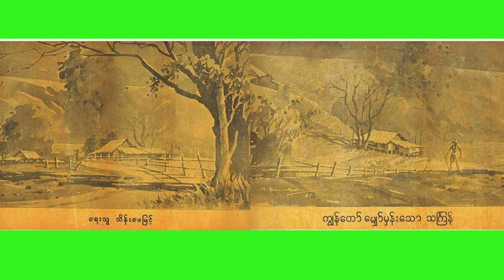ကျွန်တော်မျှော်မှန်းသောသင်္ကြန် သိန်းဖေမြင့် (၁၉၆၁ ဧပြီလထုတ် ငွေတာရီမဂ္ဂဇင်း)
LH မှ အစီ အစဥ် အသစ် အနေ နှင့် စာဖတ်သူများ အတွက်
Digital စာအုပ် နှင့် အသံ စာအုပ် တနေ ရာထဲ မှာ ဖတ် လို့ နား ဆင်လို့ ရအောင် တင်ဆက်လိုက် ပါပြီ။

စာဖတ်သူ အားလုံး အတွက် ၁၉၆၁ ဧပြီလထုတ်  ငွေတာရီ မဂ္ဂဇင်းမှ ဆရာ သိန်းဖေမြင့် ရေးသားထားတဲ့ "ကျွန်တော်မျှော်မှန်းသောသင်္ကြန်" ဝတ္ထုတို ကို  Digital စာအုပ် နှင့် အသံစာအုပ် အဖြစ် (ယနေ့) မှာ ထုတ်ဝေလိုက်ပါပြီ။

စာဖတ်သူ အားလုံး အတွက် အောက်ပါ link မှာ စာဖတ် နိုင် သလို အသံ ဖိုင် လဲ နားထောင်လို့ ရပါပြီ။

ကျွန်တော်မျှော်မှန်းသောသင်္ကြန်
သိန်းဖေမြင့်
စာဖတ်သူ - အိမ့်ထက်

စာမြည်း
ကျွန်တော်တို့ ဆရာဦးဖိုးဥာဏ်ကျောင်းသား များ ရေကစား ထွက်ကြလေသည်။ မင်းဝင်းရပ်
မှ ကိုဖိုးရုံလည်း မကြီးမငယ်နှင့် ကျွန်တော်တို့ထဲ တွင် ပါလာလေ၏။ တချို့က လက်ဆွဲပုံးနှင့် ရေ
ယူလာကြသည်။ တချို ့က ဖလားကြီး များဖြင့် ရေကို ထမ်းလာသည်။ အများကမူ ပြွတ်များ
ကိုယ်စီကိုင်ခဲ့ကြသည်။ တယောက်သော သူကမူ ငွေဖလားတွင် သနပ်ခါး၊ နံ့သာဖြူ၊ ကရမက်
စသည့် အမွှေးအထုံ စုံလင်စွာနှင့် ဖျော်၍ ထည့် ထားသည်။ သူ့လက်တွင် သပြေခက်လည်း ပါ
သေးလေ၏။ ကျွန်တော်တို့သည်ဝတ်တတ်ဆင်တက်အရွယ် သူငယ်မကလေးများမှစ၍ ဟိုင်းလေပြီးသော အ
ပျို့ကြီးများအထိ ရေလိုက်ပက်ကြသည်။ ကျောင်း နေဖက် ဖြစ်သော ငွေစိန်၊ ချစ်မိ၊ ကျီးညို၊ မိ
ကောင်း စသူတို့ကို မတွေ့အတွေ့ရှာ၍ရေလောင်း ကြသည်။ အချို့ကား အသာတကြည် ရေပက်
ခံကြ၏။ ရေပက်ပြီးသော် ငွေဖလားကိုင် လုလင်.

[ယခု စာအုပ်များကို .mp3 နဲ့ လိုချင်ရင်  နဲ့ အဖွဲ့ဝင်ပြီးရယူနိုင်ပါတယ်။]
အဖွဲ့ဝင်လိုပါက အခု link မှတဆင့် (သို့မဟုတ် ) facebook messenger မှတဆင့် စာပို့ထားပေးပါ။